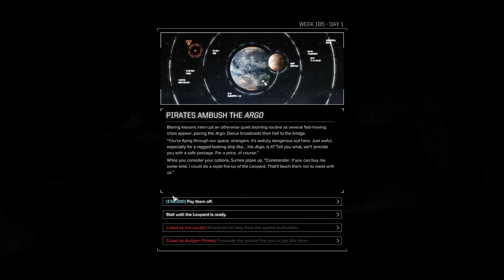BattleTech - Part 92